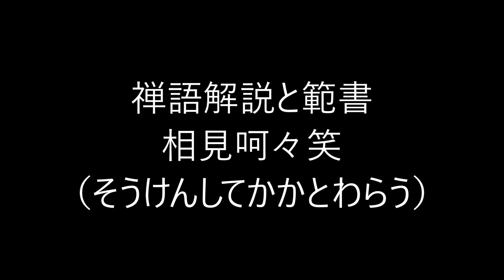田村季山先生による禅語解説と範書「相見呵々笑」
本日は「相見呵々笑（そうけんしてかかとわらう）」です。

千年に一人の聖人書家である田村季山先生に関することは「田村季山」で検索して下さい。尚、田村季山先生の書かれた禅語（半紙大）がご希望の方は、ご希望の禅語を書いて落款を入れ、書かれたままの状態で３８万円でお譲りいたします。掛け軸をご希望の場合は、軸装代、桐箱等を含め５３万円でお譲り致します。